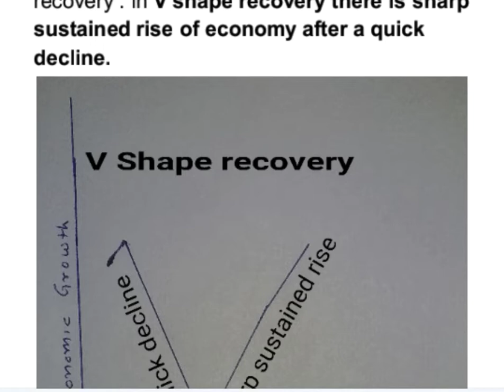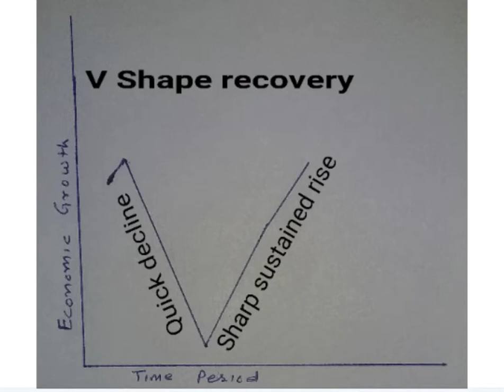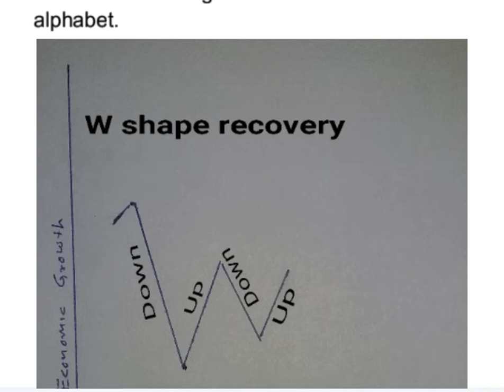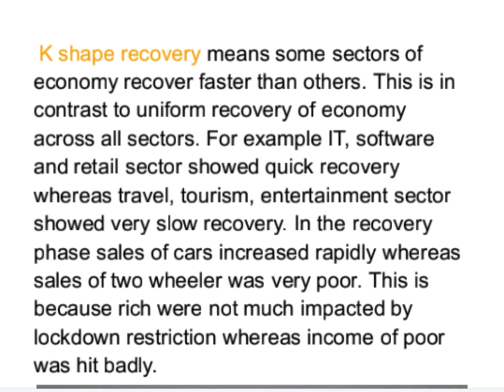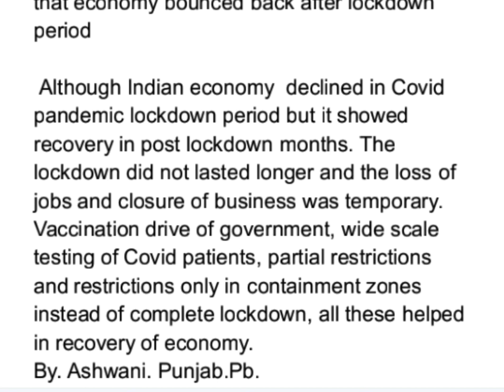Do you agree that the Indian economy has recently experienced V- shapes recovery? Give reasons in su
CSE / Mains/ UPSC/ IAS    GS3 Solved
Q11. Do you agree that the Indian economy has recently experienced V- shapes recovery? Give reasons in support of your answer.